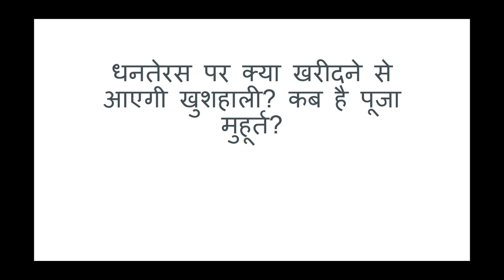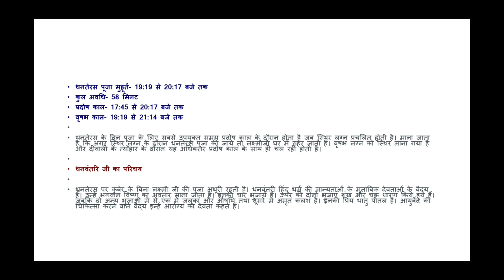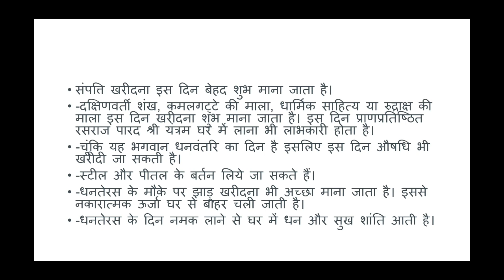धन तेरस पर क्या खरीदने से आएगी खुशहाली ?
*cleam&dry